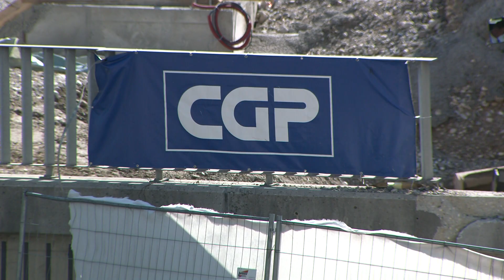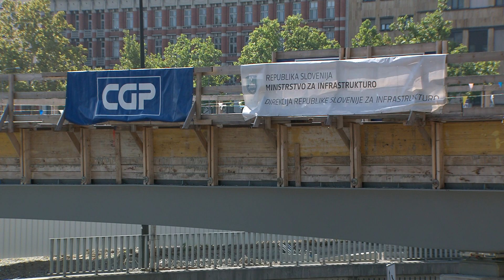[SLOVENIJA] 08.08.2024 Nova24TV: Dela na železniškem viaduktu potekajo po načrtih